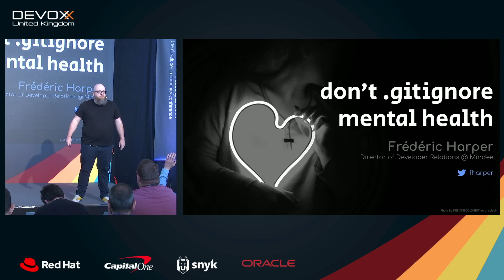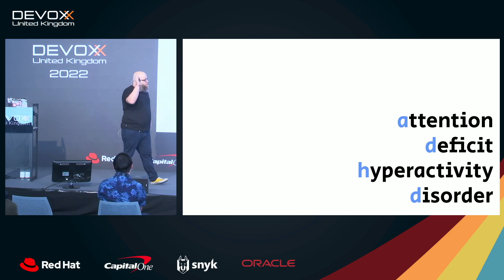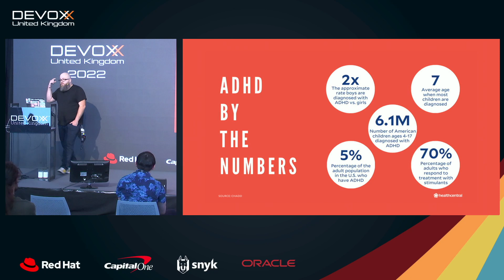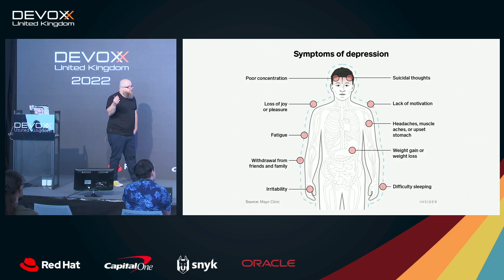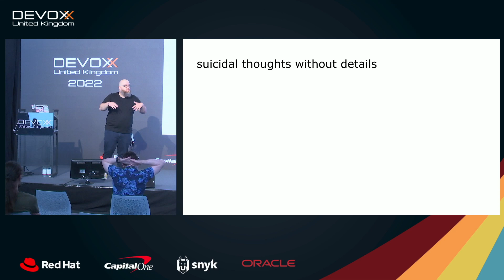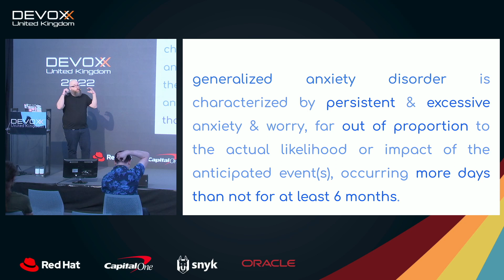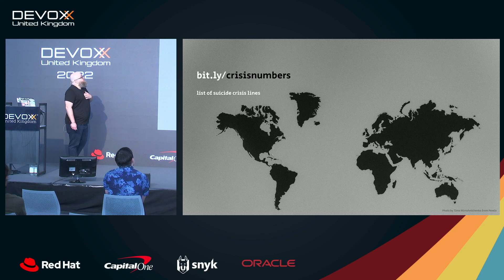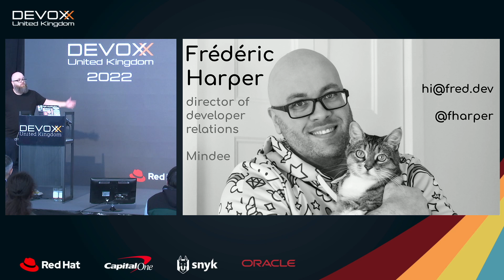Don't .gitignore mental health by Frédéric Harper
Depression, dark thoughts, anxiety – These are some of the words that most of us would like to add to our ignore file. Discussing mental health is still taboo in our society, and it’s even more so in the developer ecosystem, where we pride ourselves on working long hours and our lack of sleep.

More than ever, we need to talk about mental health! This is why I want to share my experience with depression, general anxiety, ADHD, and experience volunteering at a suicide prevention hotline. Along with my thoughts on how we can improve the situation, I’ll be sharing some tips to help people be more open about these topics and issues – more importantly, I want to touch on how those struggling can ask for help and assistance when needed.